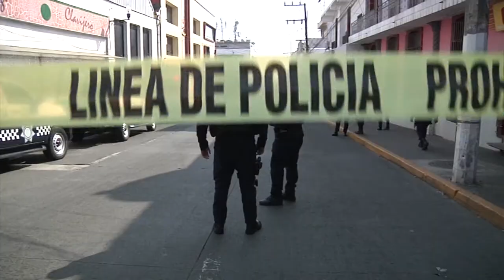En seis años asesinan a tres líderes comerciantes en Xalapa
VIDEO| Este fin de semana, otro comerciante de Plaza Clavijero fue asesinado en Xalapa.